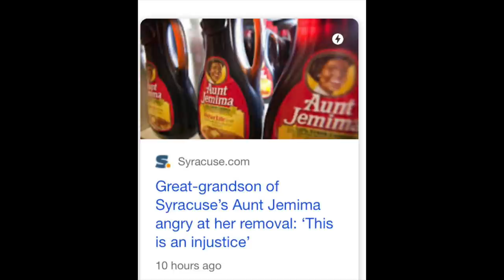Bubba Wallace Tried to Rope-A-Dope (K-von breaks down the noose hoax)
You've heard of Juicy Smollay, now it's time for Noosey Wallay! Bubba Wallace is a RACECARD driver.

Share with anyone who is sick of the way the media portrays our country.
Comedian K-von breaks down this scandal in a way that is NOT ALLOWED by Hollywood.